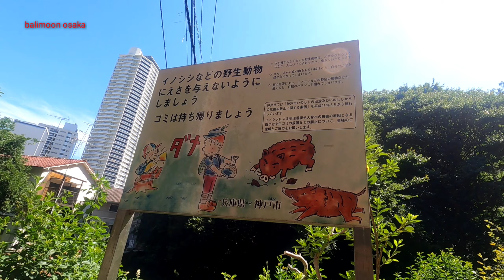jalan jalan menuju ke airterjun/Curug jepang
hari ini saya jalan jalan menuju kesebuah tempat airterjun/Curug di pegunungan jepang